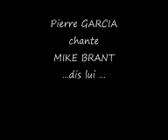PIERRE GARCIA chante MIKE BRANT .... DIS LUI ....